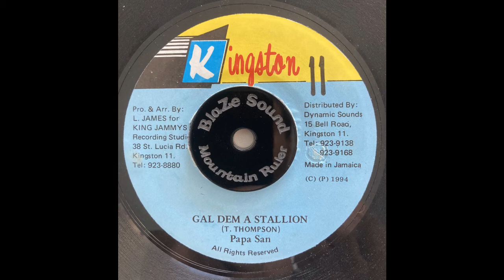Papa San - Gal Dem A Stallion (Kingston 11, 7")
Papa San - Gal Dem A Stallion
Label: Kingston 11
Year: 1994
Riddim: Darker Shade of Black